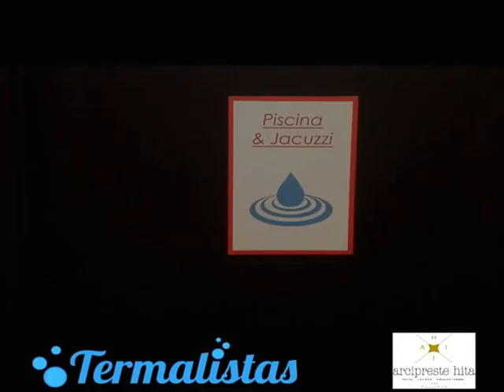Hotel Arcipreste de Hita - Circuito Spa - Termalistas.com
El magnífico Hotel Arcipreste de Hita, ubicado en la sierra de Guadarrama al Norte de Madrid, dispone que un coqueto Spa en el que podemos hacer un circuito de 30 minutos. Esl circuito dispone de un aJacuzzi y una pequeña piscina activa con una cascada y un cuello de cisne.

Como las saunas se encuentran ubicadas en los vestuarios, lo ideal es tomar la sauna primero, después 15 inutos en la piscina activa y por último terminar relajándonos en el jacuzzi.

Para ampliar la información sobre este coqueto hotel - spa, Hotel Arcipreste de Hita: